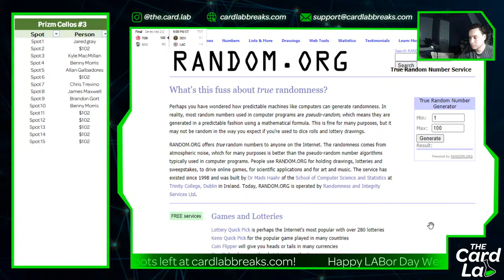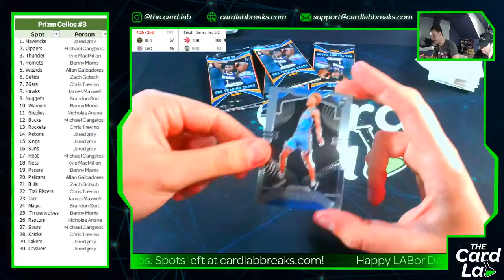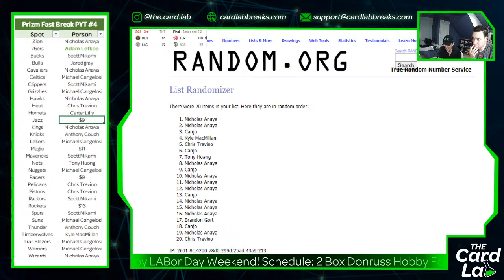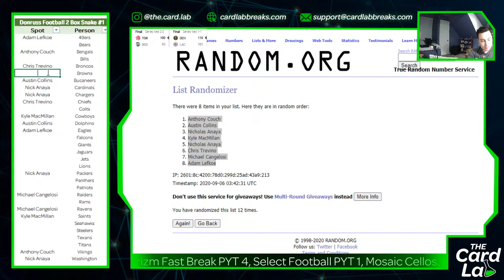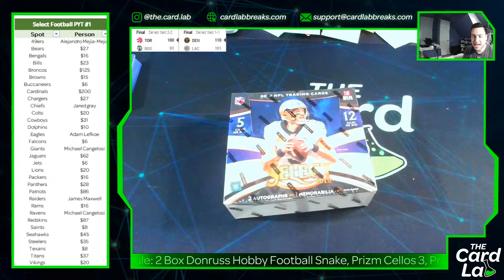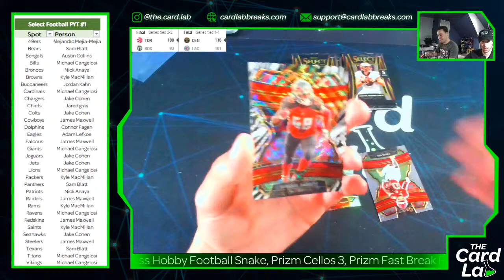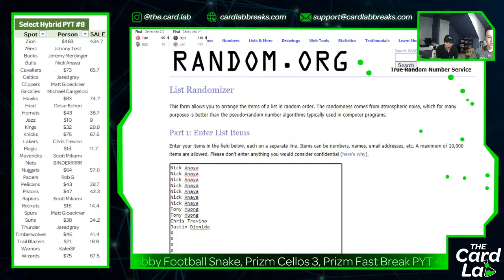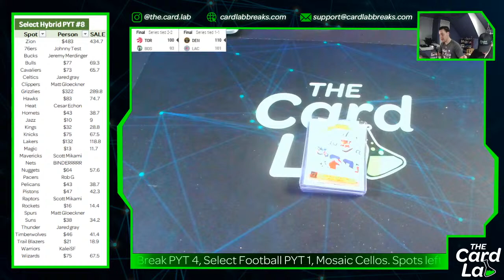LABor Day Breaks 9/5/20